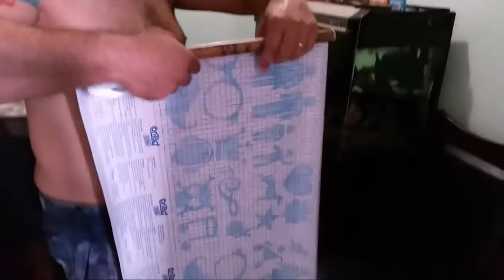PAPEL CONTACT na PAREDE/como fazer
Como mudar a parede de sua casa gastando pouco de uma olhada nesse vídeo e não esqueça de me seguir sempre com novidades.